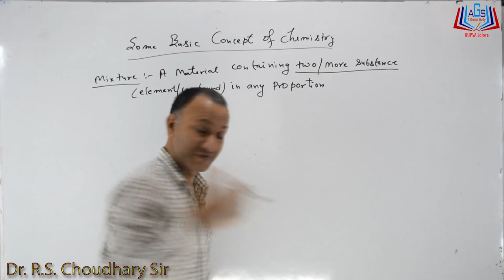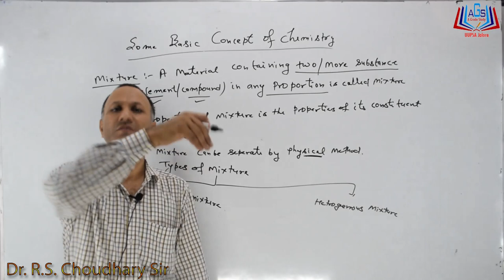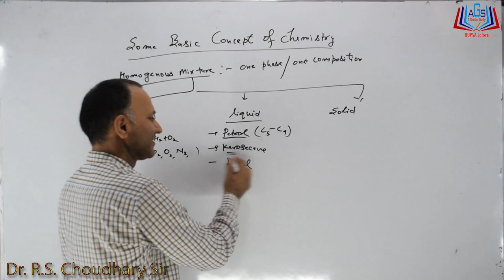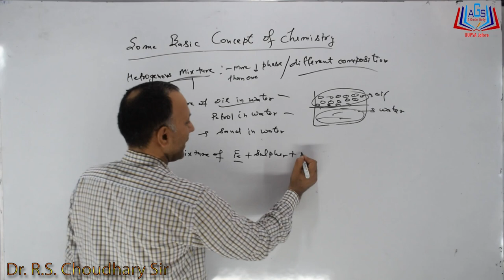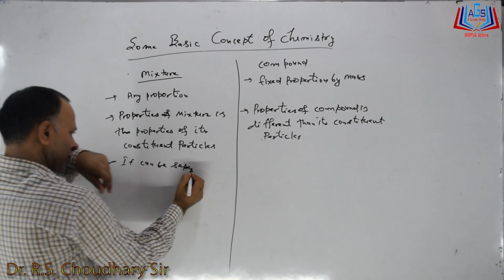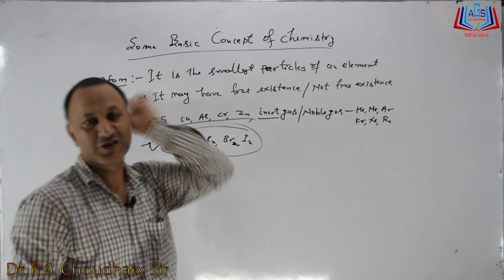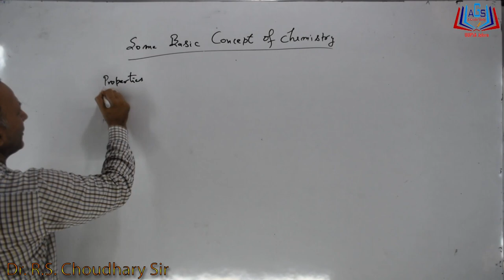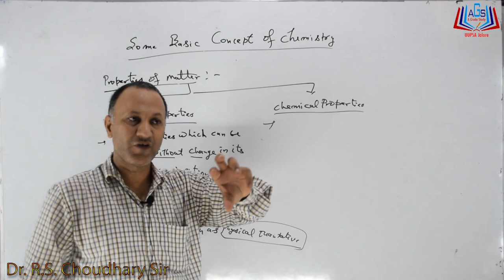Some Bisic Concept of chemistry Part-02 Class-11 English Medium By Dr. R.S. Choudhary